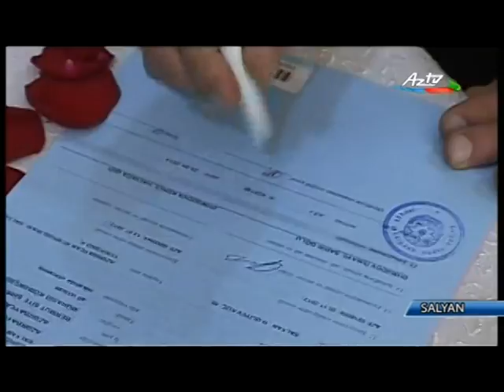Salyan şəhər Heydər Əliyev Mərkəzində gənclərin növbəti nigah mərasimi keçirilmişdir